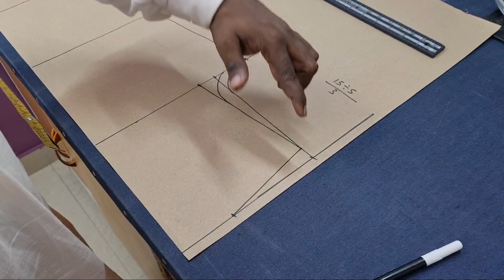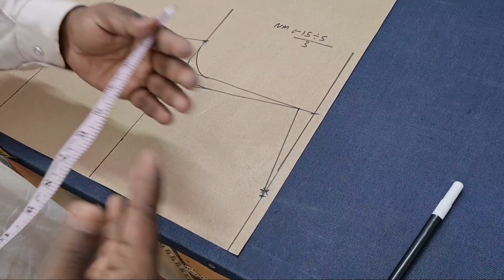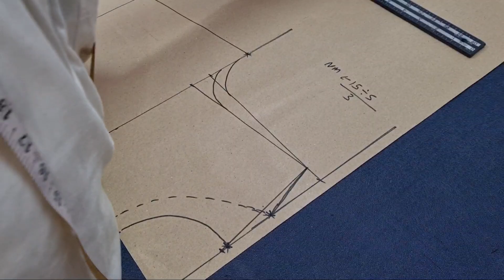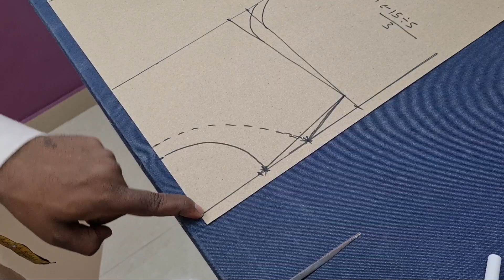3 ज़रूरी सिलाई की टिप्स गले के बारे में जो आपके बहुत काम आएगी / 3 Tips And Tricks About Neck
3 ज़रूरी सिलाई की टिप्स गले के बारे में जो आपके बहुत काम आएगी / 3 Tips And Tricks About Neck

Main Camera
BOYA MIC
TRS Cable
GO PRO 9
GO Pro Dual Battery
GO Pro Media Mod
Sandisk Memory Card
Camera Tripod
APPLE iPhone 13
Samsung Mobile